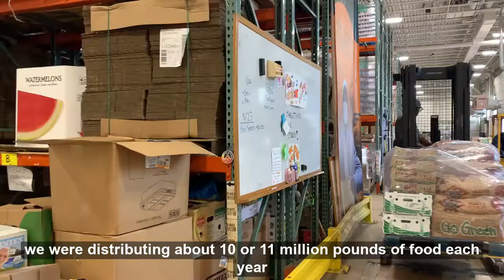Fight Hunger in Westchester County | Living in Westchester | Bill D'Ambrosio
In one of the wealthiest counties in the country, Westchester, 1 in 5 residents are seriously impacted by hunger. Please help Feeding Westchester fight hunger right here in the county. For every $1 raised, 3 meals are provided to children, seniors or adults in need.

Want to get the most out of LIVING IN WESTCHESTER? Then this is the channel for you.

I’ll share videos about eating, sleeping, working and playing in Westchester. You’ll see the GOOD and the NOT SO GOOD about living in the county.

This way, you’ll be THE FIRST TO KNOW about what’s happening here.

As a Westchester real estate agent, I get calls and emails every day from people just like you who either live in the county or are thinking of moving here. And I ABSOLUTELY LOVE IT!

Others just want some info about the market and what’s happening in Westchester.

It’ll be my pleasure to help you any way I can to get the most out of LIVING IN WESTCHESTER!

Bill D'Ambrosio
Licensed Real Estate Salesperson
Compass
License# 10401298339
Licensed as William D'Ambrosio

I'm committed to being the best real estate agent in Westchester for you!

 Please let me know how I can be of service to you!

**Most of the statistics and data mentioned in this video came from the following sites and are not based on my opinions.

**All information in this video is deemed reliable but not guaranteed. This information is subject to change and is provided as an example at the time of this recording.

Fair Housing Statement: I support the Fair Housing Act (Title VIII of the Civil Rights Act of 1968), as amended, which generally prohibits discrimination in the sale, rental, and financing of dwellings, and in other housing-related transactions, based on race, color, national origin, religion, sex, familial status (including children under the age of 18 living with parents of legal custodians, pregnant women, and people securing custody of children under the age of 18), and handicap (disability).